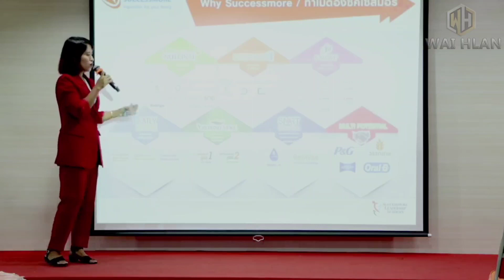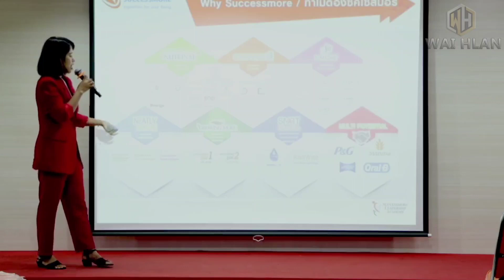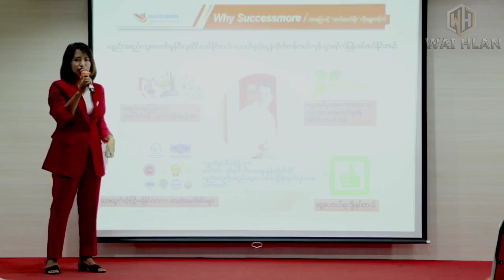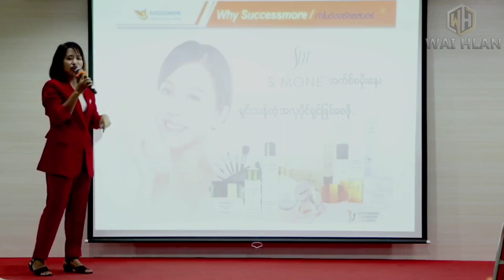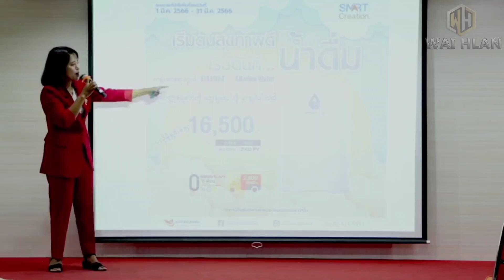Successmore ပစ္စည်းအကြောင်း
Facebook...အောက်ကလင့် မှာဆက်သွယ်ပါ